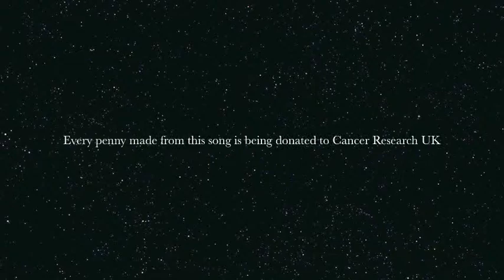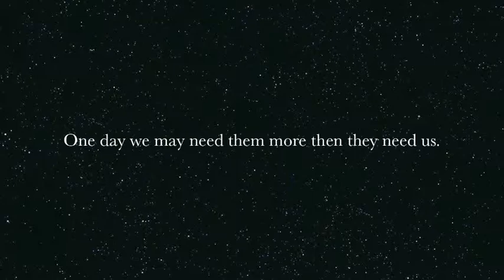Hold You Close - Cancer Research UK Charity Single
IN MEMORY OF CAROL KENNARD.. This song is on sale via itunes, tesco.com, napstar, amazon and many more. Every penny raised by this song is being donated to Cancer Research UK. Hold You Close was written after a friend of our family passed away from cancer, this was the third person in our family to die from cancer in 8 years. Whilst other people raised money by doing charity runs and sponsered events I decided to pay tribute the only way i knew how... through music. Please follow this links on my website to purchase the song The video footage was made of videos i found on my phone and it got me thinking, we are all so happy in the videos yet the chances are 3 of the people in the video will have some form of cancer in their life. I hope you enjoyed the song.